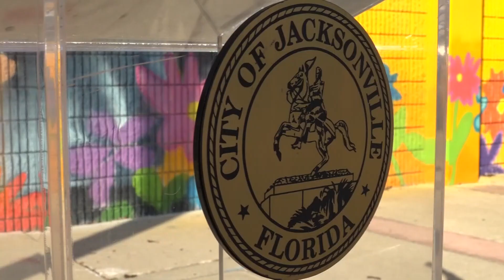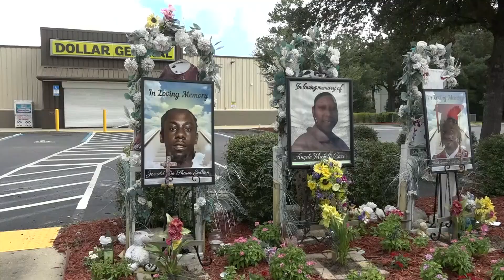New 'unity mural' in Downtown Jacksonville memorializes Dollar General shooting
As a way to heal from one of Jacksonville’s darkest days, a street corner is now painted bright.